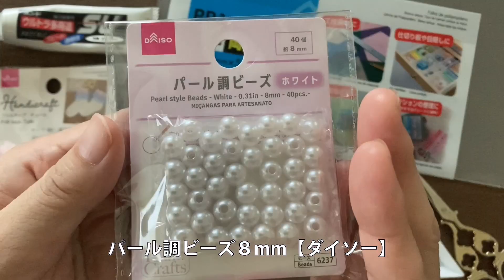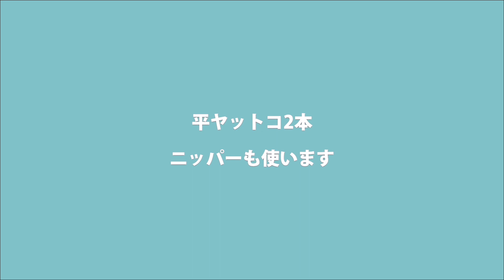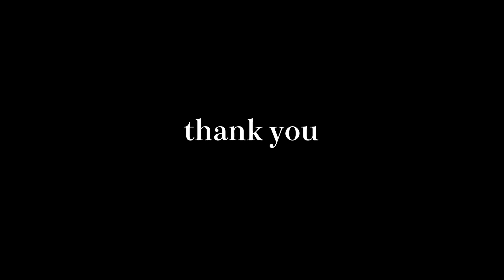子供用の帯アクセサリーを作ってみました♡初挑戦！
兵児帯が可愛く見えるように帯アクセサリーを作ってみました！

材料はほとんどダイソーです＾＾
（それ以外で紹介しているものも100円均一で揃えられるものが多いかと思います！）

作りやすさを優先しているので強度などは補償しかねますのでご了承くださいませ・・・（特にレース接着部分）
パールチェーンは取り外しができるので帯につけていない時はキーホルダーなどにしてもOK♡

せっかくの浴衣姿
可愛く仕上げたいですよね♡
そんな思いで作りました＾＾